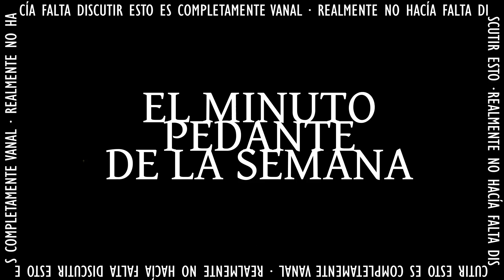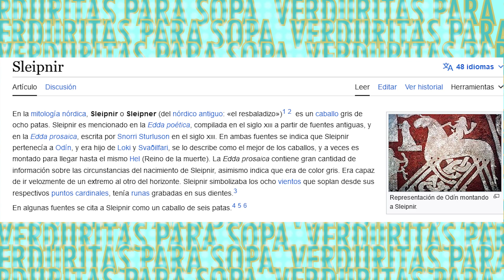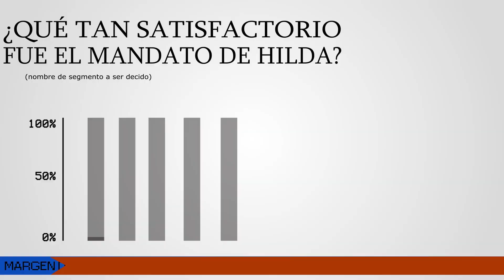La telenovela de Hyoga | FA 38 | Podcast de Los Caballeros del Zodiaco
Hyoga se enfrenta a Haggen, el caballero frío y caliente que promete mostrarle más antes de irse. Muchos planos de Hyoga sonrojado y transpirando. La pelea más tsundere de Saint Seiya. No nos decidimos si se llama Flair or Freya, pero es su culpa.

00:00 Intro
01:37 Capítulo 81
14:00 Quién es el potro loco mitológco
16:15 Retomando capítulo 81
33:45 Capítulo 82
55:27 Próximamente en Fuerza Astral